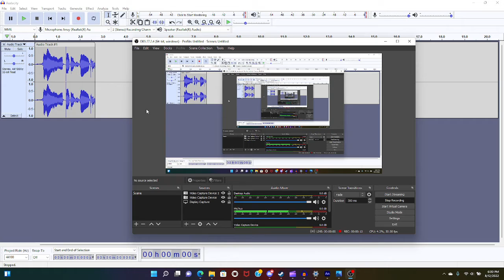new HHBR spin off series coming in 2023